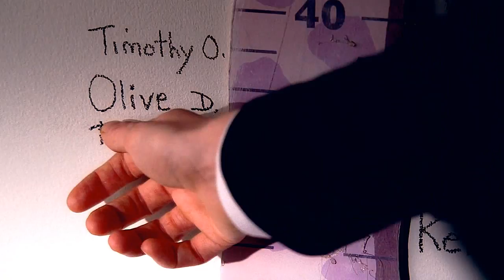Olivia Dunham // Seven Devils (Preview)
So yeah.. unfinished vid again. I just felt the need to upload something and this is one of the many vids im working on atm ;P Will probably finish soon, waiting for some more angst from season 5 to fill it with ;)

Remember HD is your friend xx